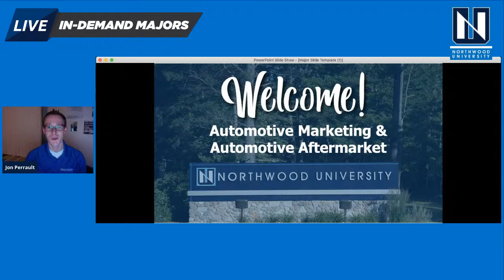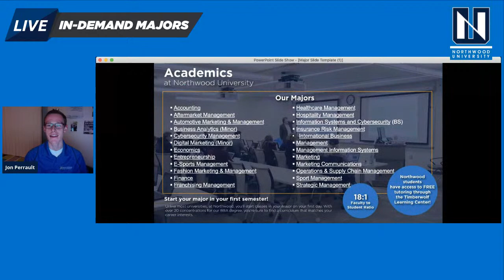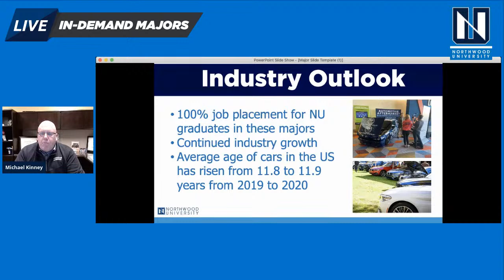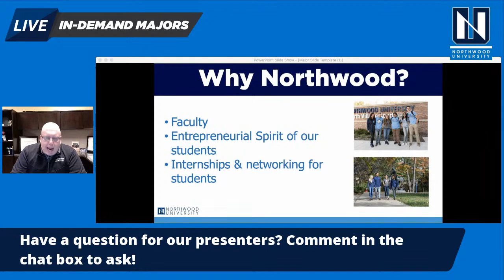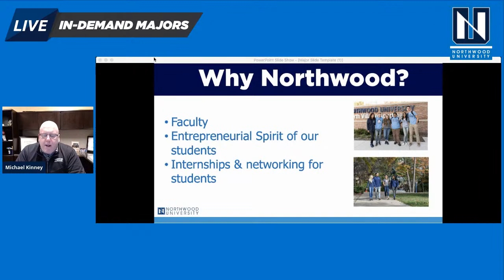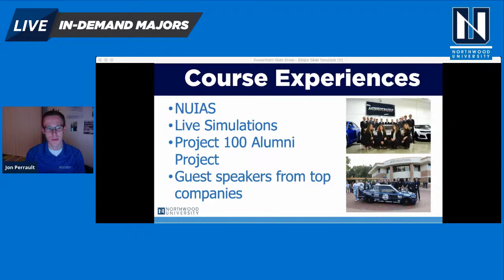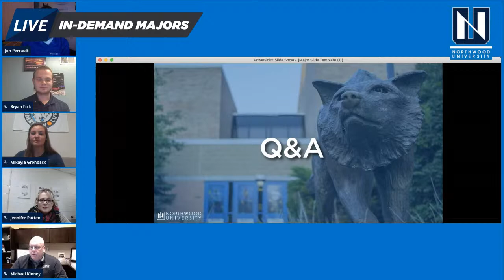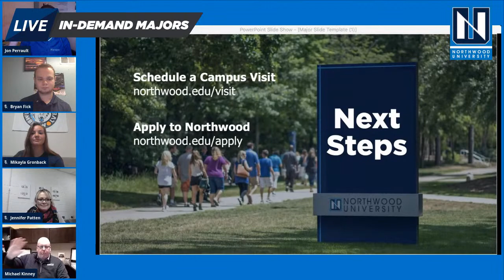Automotive Marketing & Aftermarket Webinar | In-Demand Majors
Join us for the Automotive Marketing & Management and Automotive Aftermarket Webinar as part of our In-Demand Major series on November 11 at 7pm EST! Our professors and students will share details about the program and what makes the Northwood University program unique.